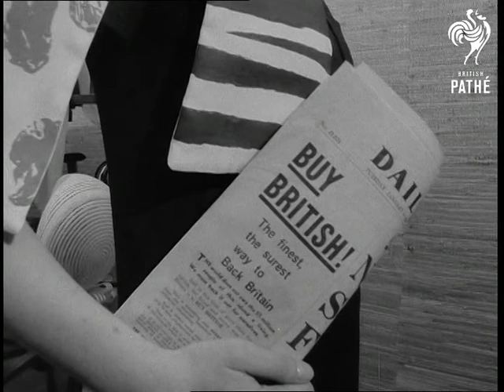London - Dior Hats Aka 1968 Spring And Summer Hat Collection (1968)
No title.   1968 Spring and Summer hat collection by fashion designer Christian Dior, London.

C/U newspaper with headline: "Paris Summed Up In One Picture".  C/U model wearing white beret with flower on.  C/U newspaper headline:  "Get the Message".  C/U model wearing  turban.  C/U newspaper headline: "High Society".  Zoom out to show model wearing white hat with wide frilly brim.  C/U another headline: "Buy British".  Pan up to show model wearing spotty turban.   M/S model holding paper with headline: "Scene Stealer".  She wears a turban that fastens at the back.    C/U two models holding up newspaper with headline: "Double Chance". Camera pans up to show them both wearing straw hats with flowers on. C/U one of the hats.  C/U headline: "It's Housewives Choice". Pan up to three models wearing different hats.  C/U models.
 FILM ID:2055.18